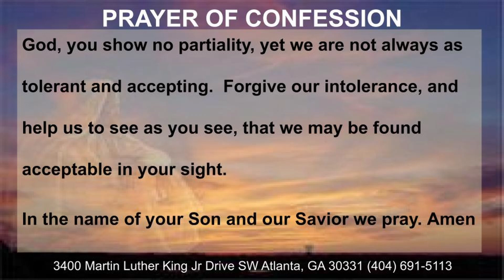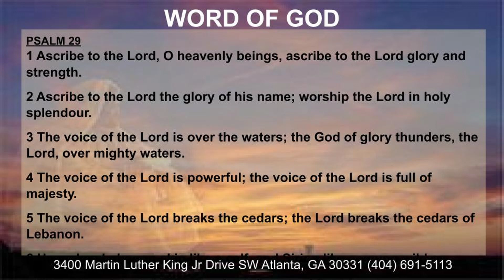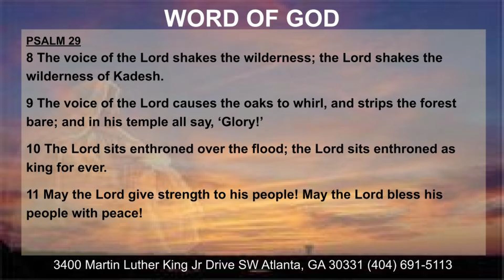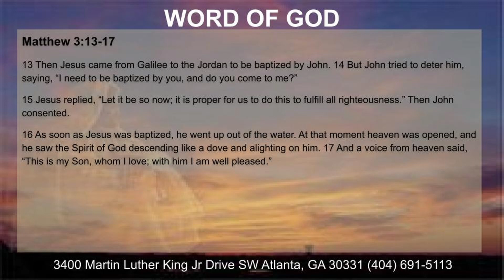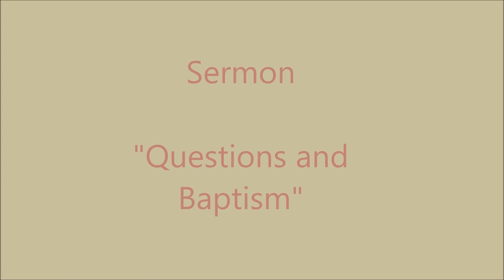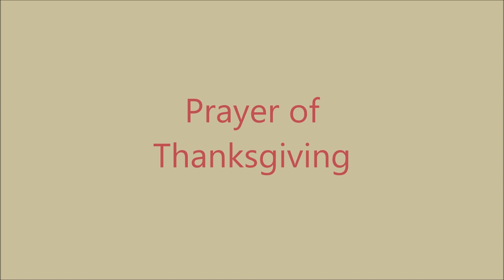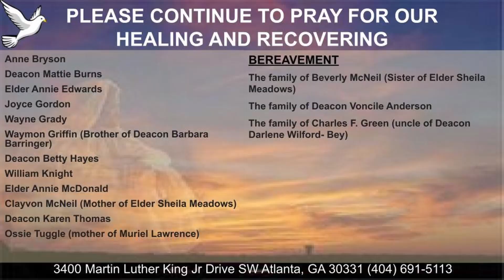COTM Worship 1 8 23